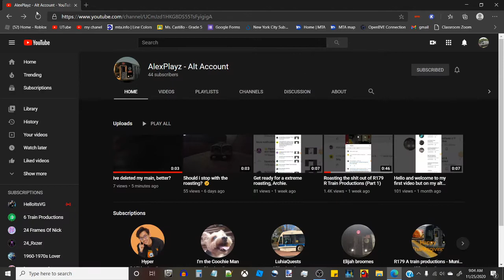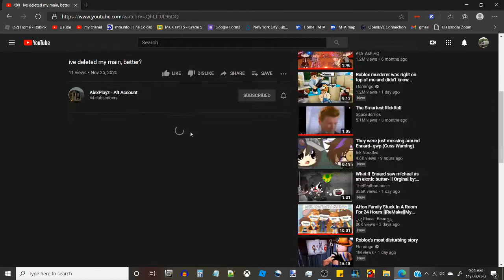aaaand due to the subbot drama alex has deleted his main channel.